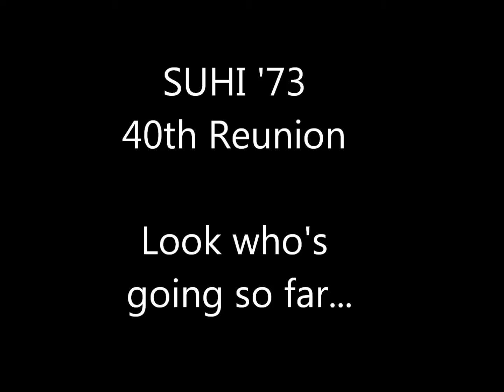SUHI '73 Reunion We're Going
Some pictures of Sweetwater's Class of 1973 attending the 40th Reunion on October 19, 2013. Music in this video is used as background music with no intention of resale.